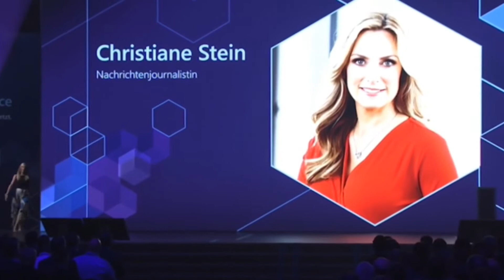Christiane Stein Kongressmoderatorin, Deutsch, Köln | Moderatoren.org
Moderationsdemovideo von Christiane Stein
Moderationssprachen: Deutsch
Moderations-Themen: Business-Moderation, Cybersecurity Moderation, Event-Moderation, Hybrid Event Moderation, Fachtagung Moderation, Firmen-TV Moderation, KI-Moderatorin, Kongressmoderation,  Profi-Moderation, Politik-Moderation, Tech-Moderatorin, TV-Moderation, Veranstaltungsmoderation, Wirtschaftsmoderation, Podiumsdiskussionen
Wohnort: Köln, Nordrhein-Westfalen

Kompetenzfelder: Cybersecurity & Cyber Network Security, Digitalisierung, Elektromobilität, E-Mobility & New Mobility, Industrie 4.0, Journalismus, Informationstechnologie (IT), Künstliche Intelligenz KI & Robotik, Metaverse, Augmented & Virtual Reality, Nachhaltigkeit, Politikwissenschaften, Zukunft & Innovation, Verkauf & Vertrieb, Web 3.0 & Blockchain, Wirtschaftswissenschaften

Weitere Informationen zu Moderatorin Christiane Stein für Kontakt und Buchungen hier als

Das Video zeigt Ausschnitte aus Nachrichtensendungen der Moderatorin, sowie ihre Präsenz auf Kongressen und Fachtagungen. Digitalisierung, Datensicherheit, Big Data, Industrie 4.0 aber auch Energiewende oder Luft- und Raumfahrt sind Themen, in die Moderatorin Christiane Stein mit Gästen auf der Bühne oder mit dem Publikum eintaucht.

Kundenmeinungen zu Moderationen
»...dank vor allem auch der professionellen Moderation von Frau Christiane Stein. Sie beherrscht es mit ihrer frischen Art, die Veranstaltungsdynamik zu halten und die Inhalte - auf die sie sehr gut vorbereitet war - sympathisch wie fachlich sehr gut zu begleiten.«
NRW Wirtschaftskongress